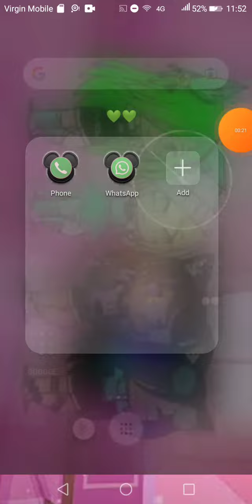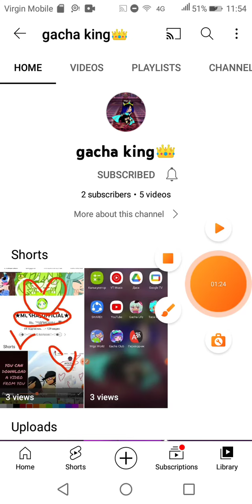MY WALLPAPER AND I LIKE GACHA KING👑